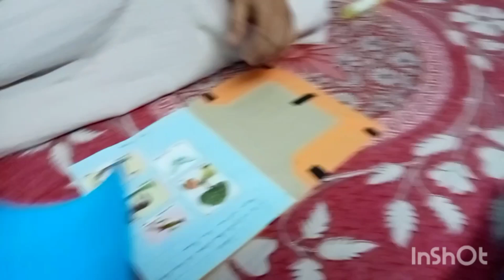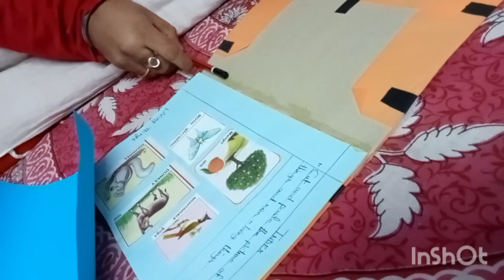সংসারের কাজের শেষ নেই।।সকাল থেকেই কাজ শুরু।। আর তার সাথে একটা নতুন রান্না করলাম।।